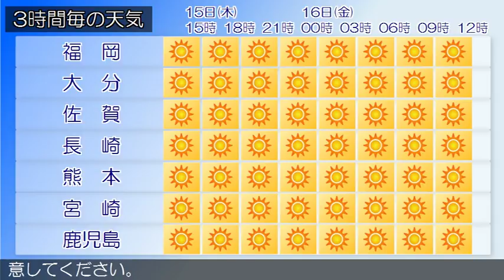2017/06/15 九州地方の天気予報 昼